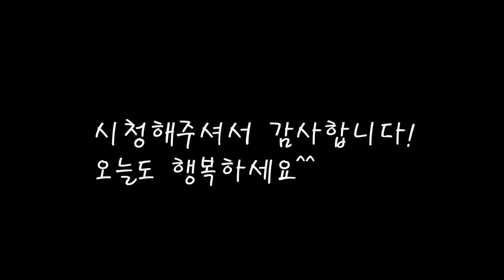다이어트에 정말좋은 참나물 이렇게 만들어 보세요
향긋하고 섬유질이 풍부해 맛있는 다이어트에 도움이돼요.
참나물을 쉽고 간단하게 무쳐보세요.
오늘도 엄마의 집밥을 기록합니다.
[참나물]

*재료
참나물 360g
쪽파 3쪽
마늘 1스푼
참기름 5cc
국간장 5ccX2

*만드는 법
1.참나물의 억센 줄기부분을 잘라낸다.
2.2회가량 깨끗히 씻어준다.
3.끓는물에 굵은소금을 넣은후 나물을 넣고 데쳐준다.
4.데쳐낸뒤 찬물에 행궈주고 물기를 짜낸다.
5.먹기좋게 썰어준뒤 파와 홍고추를 넣어준다.
6.국간장과 참기름 마늘을 넣고 무쳐준다.
7.국간장으로 간을 맞추고 깨를 넣어 무쳐주면 완성.